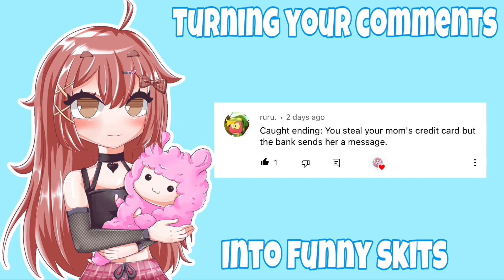When You Ask For Robux (Different Endings) | S2 Ep4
»» -　★ Open Me ★　 -««
When You Ask For Robux (All Endings)

Here are the series 1 compilations :)

 ~♡FAQ♡~
ꕥEditing software: Kinemaster Pro
ꕥScreen Recorder: Generic Apple one
ꕥCan you friend me?: Unfortunately I can’t as it wouldn’t be fair on others.
ꕥGame I record in: Royale High (Roblox)

~♡~Socials~♡~
Roblox - ItsToriTimeYT
My 2nd Channel - Its Tori Time

~♡~Tags~♡~
when you ask for robux different endings
when you ask for robux princess tori
when you ask for robux compilation
Free robux websites
Adopt me
Brookhaven
Royale high
Funny skits
Roblox edit
Skit
Robux